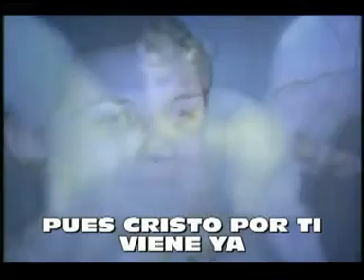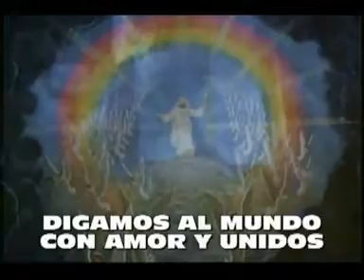DIGAMOS AL MUNDO Felipe Garibo